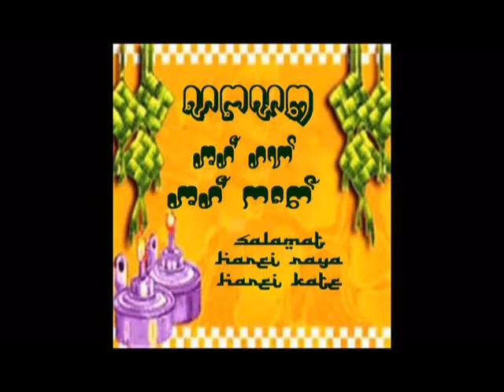Katé- Ramadhan festival 2011 in Saigon city